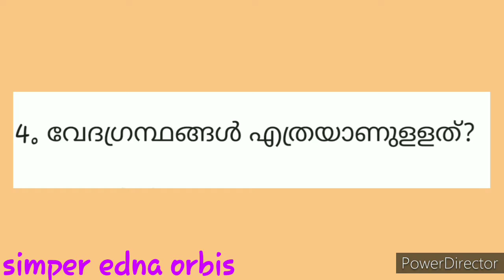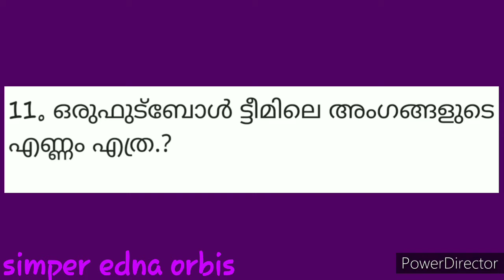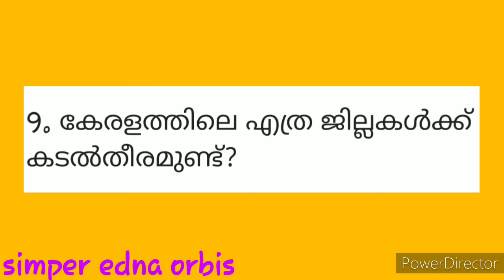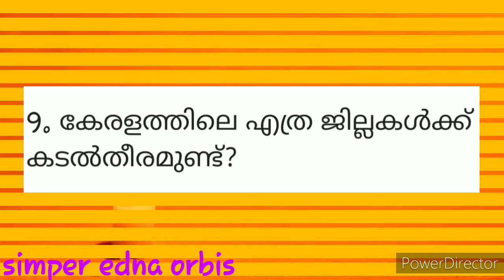PSC കിടിലൻ trick Part - I